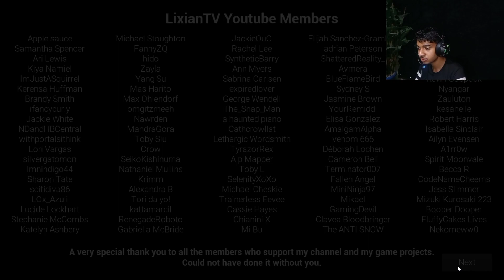FEAR IS WAITING AT LATE NIGHT "LAST NIGHT!"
About : MUNAF GAMER is a YouTube Channel, where you will find gaming videos in Hindi, I hope this video was Useful and you liked it, if you did press the thumbs up button